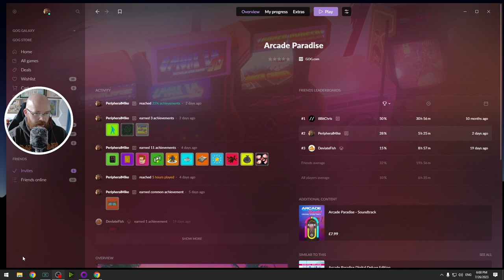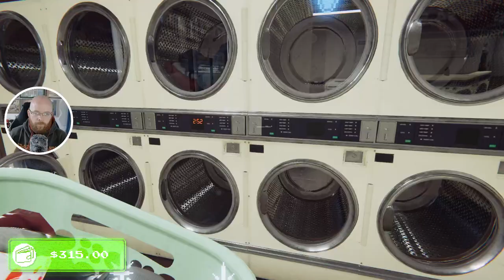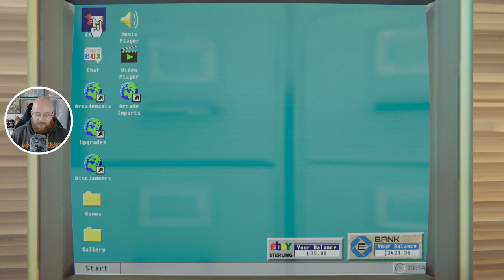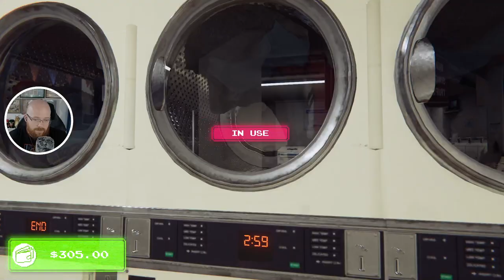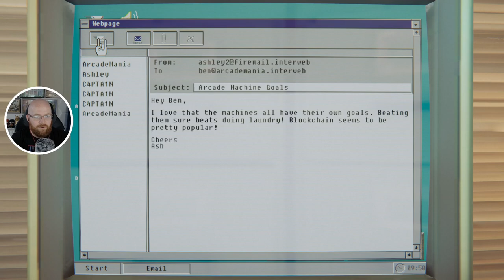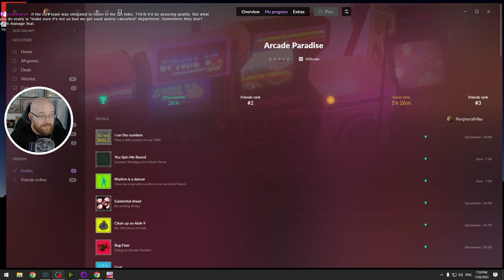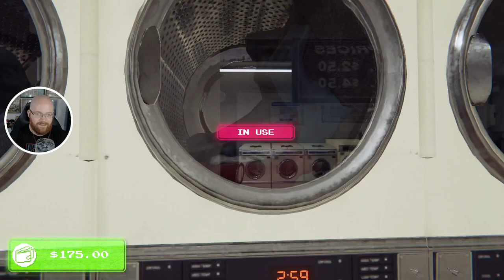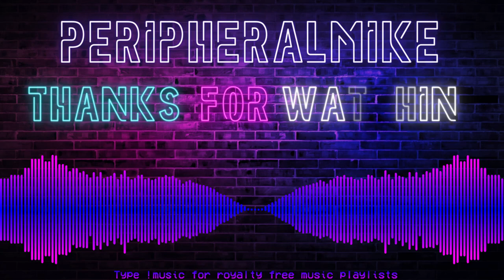🔴VOD🔴 Arcade Paradise // Part 3 // 26th July 2023 //